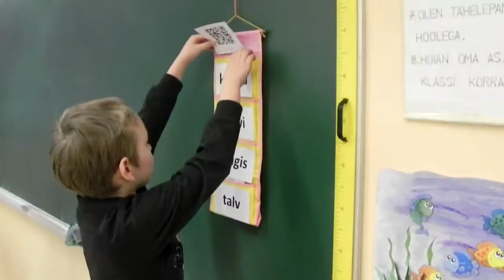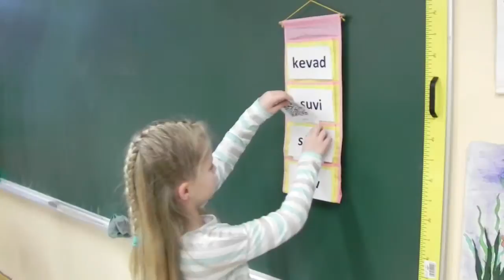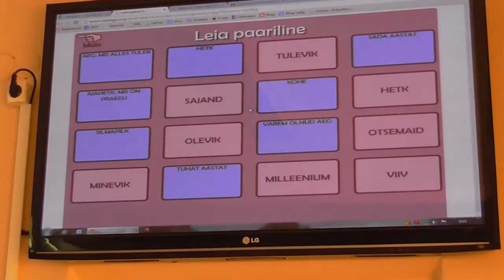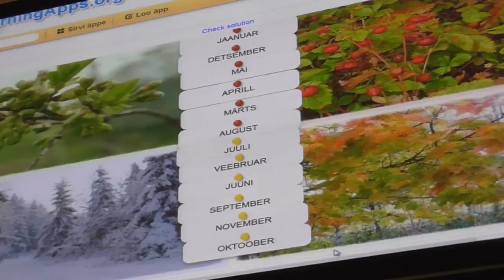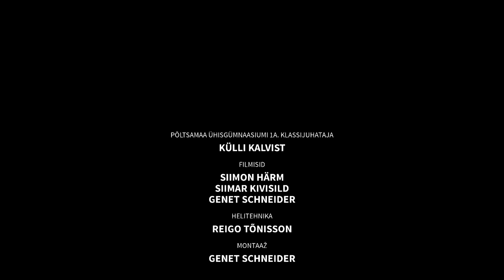Metoodika konkurss "Tipptund" - Põltsamaa Ühisgümnaasium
Põltsamaa Ühisgümnaasiumi 1.a klassijuhataja Külli Kalvist kasutab oma õppetöös erinevaid õppekeskkondi, mis aitavad õpilastel selgeks saada õpitavad teemad. Video on tehtud metoodika konkursi "Tipptund" raames Tagatänava ehk Põltsamaa Ühisgümnaasiumi kolme abituriendi Siimon Härmi, Genet Schneideri ja Siimar Kivisilla kaasabil.